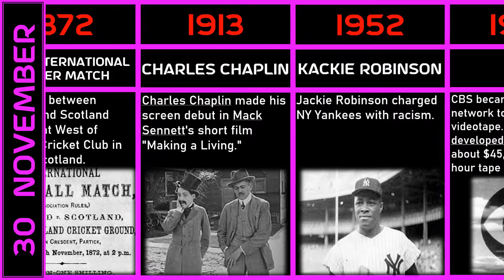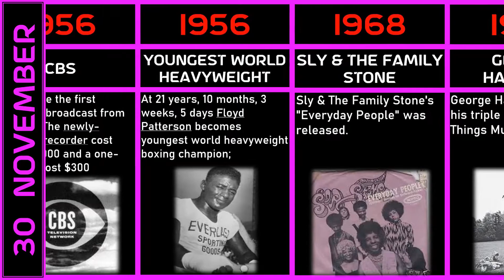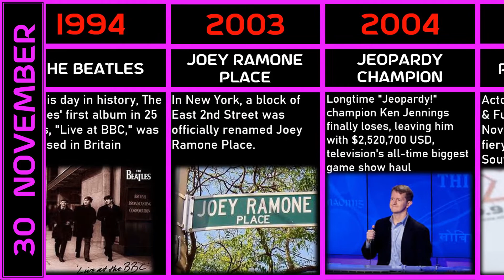30 Nov( SPORT, MUSIC, FILM )- FUN TRIVIA and HISTORY on this day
30 Nov( SPORT, MUSIC, FILM )- FUN TRIVIA and HISTORY on this day

Today's Trivia, Birthdays, music, sport, film and television, and major events that happened on November 30.